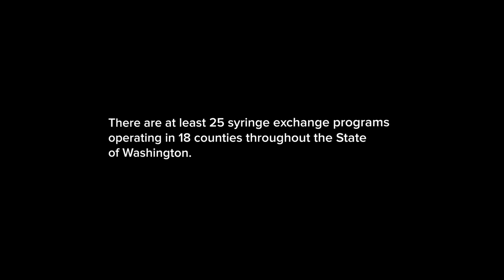VR tour of a needle exchange program in Seattle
Take a VR tour at People's Harm Reduction Alliance - a needle exchange program in Seattle, Washington.